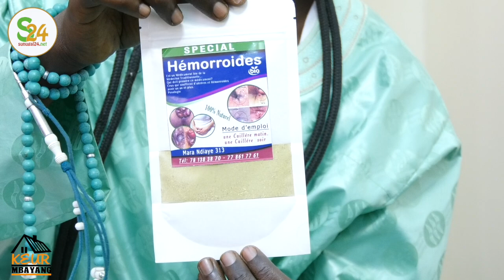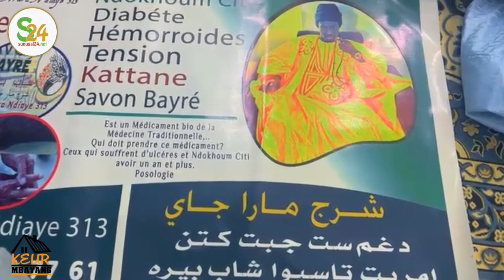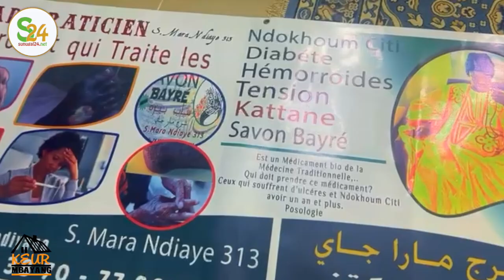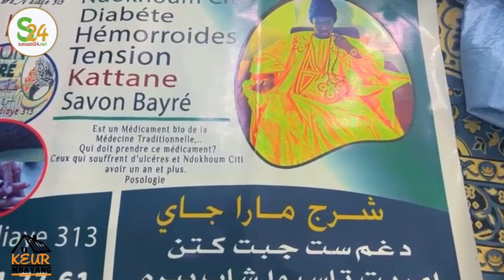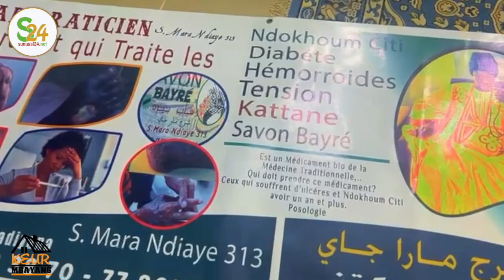Kawtef, Ki Moo Aay thi Neew Katane, Noop, Siti, Mariage, S. Mame Cheikh Ndiaye dévoile les secrets